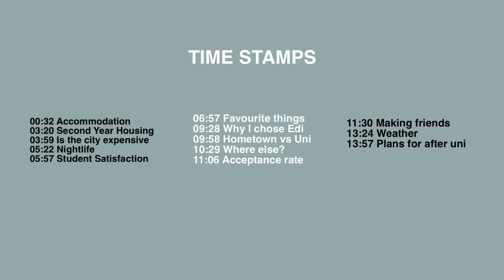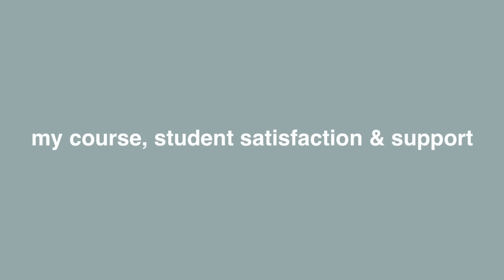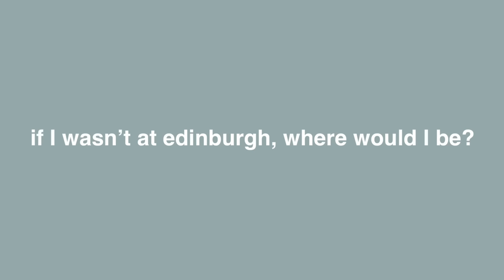things you NEED to know before coming to EDINBURGH UNIVERSITY⭐️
hope this video helps some of you if you’re coming to Edinburgh this year or planning to or are already here!! there will probably be a part 2 at some point because there’s still a lot to say🤍 let me know if you have any questions and feel free to write them down below xx love u all and best of luck for those going to university in september!!!

TIME STAMPS
00:32 Accommodation
03:20 Second Year Housing
03:59 Is the city expensive
05:22 Nightlife
05:57 Student Satisfaction
06:57 Favourite things
09:28 Why I chose Edi
09:58 Hometown vs Uni
10:29 Where else?
11:06 Acceptance rate
11:30 Making friends
13:24 Weather
13:57 Plans for after uni

frequently asked questions:
what year are you in? second year of university